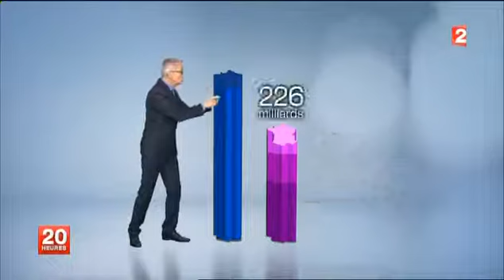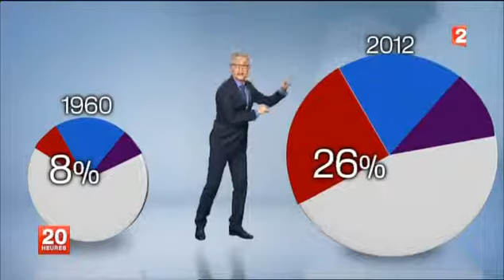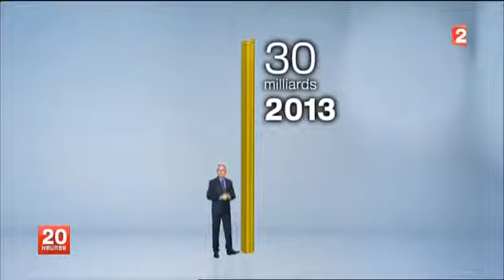Réduction des dépenses publiques quelques chiffres